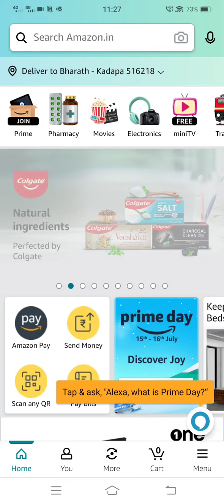Amazon Daily Spin & Win | 29th June 2023